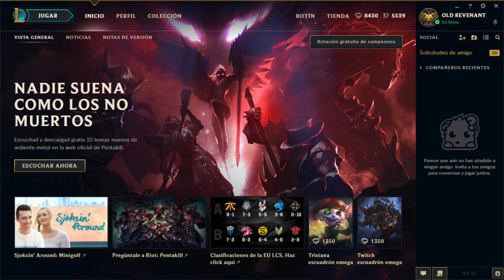DE NIVEL 1 A DIAMANTE | CAP 7 | DRAVEN | Tercer DRAFT y Cajitas con SUERTE!!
Viva Manín.